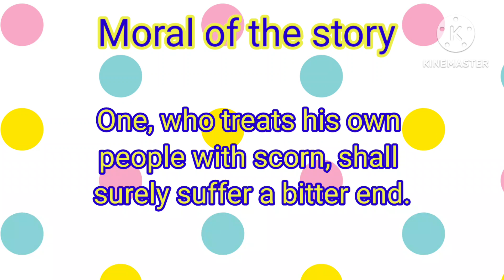The Blue Jackal|Bedtime stories|Moral stories|English stories|Learning video for kids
Edcartoon86. channel create educational/ entertainment and animated contents for children/kids covering a wide variety of categories

■Learn Geography
■Puzzels
■Jumble words
■Cartoon for kids
■Nursery Rhymes
■Learn Maths
■Educational videos like:
   ■Solar system
   ■Planet Earth - Pollution,  Volcano, Solar Flares, Tornado , States of matter,Learn ABC- English Alphabets
■Drawing
■Coloring
■Crafts